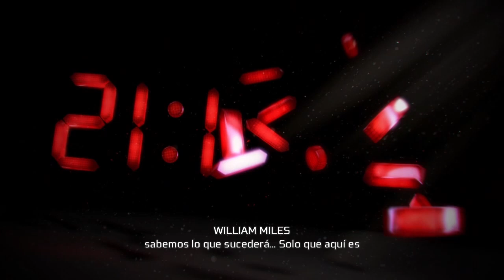Assassin's Creed III: Trailer 01. Intro del juego.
Descripción: Assassin's Creed III es el quinto título principal de la popular saga de juegos de acción en mundo abierto, que en esta ocasión nos lleva a la Revolución de Estados Unidos en 1787, controlando a Connor, mitad indio mitad colono inglés, en una épica aventura con multitud de novedades, como las batallas navales.